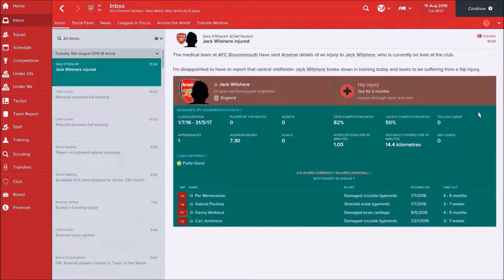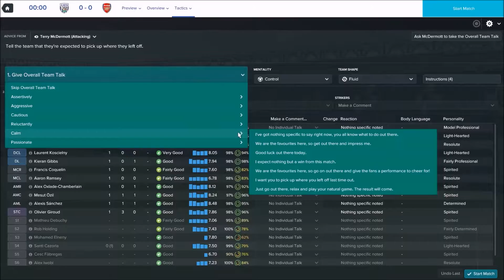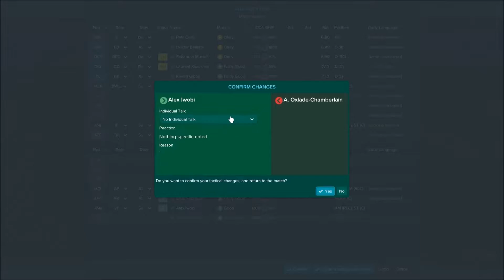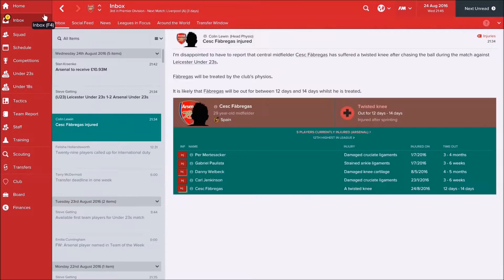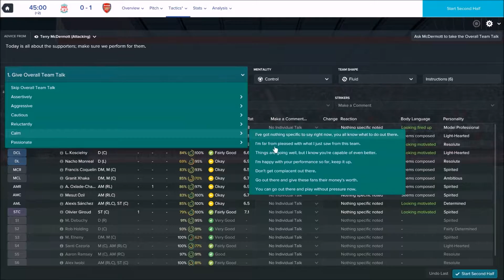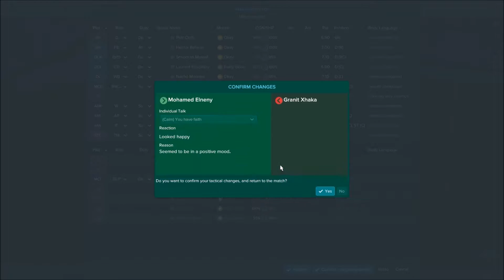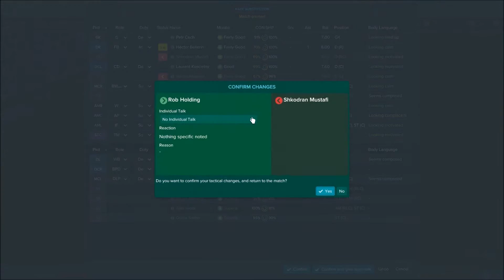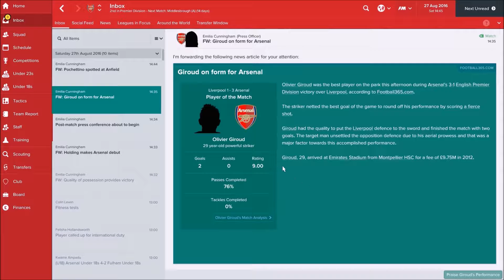FREDDY ADU AND OLIVIER GIROUD: THE ULTIMATE BROMANCE (Football Manager 2017 #2)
It's time for episode two of Freddy Adu taking over Arsenal and falling in love with a certain giant Frenchman.